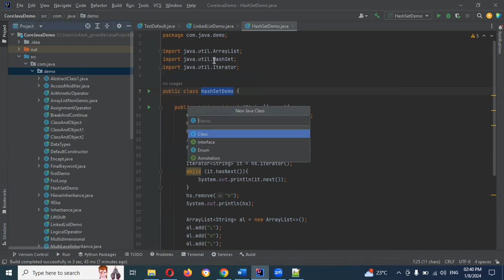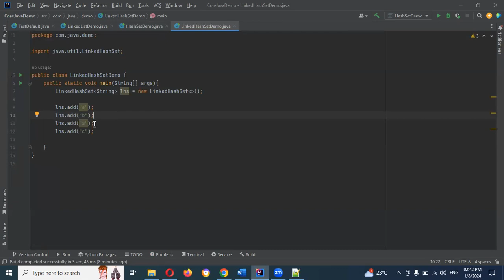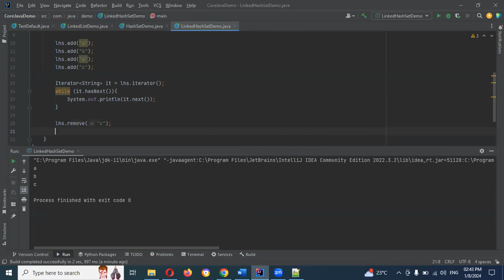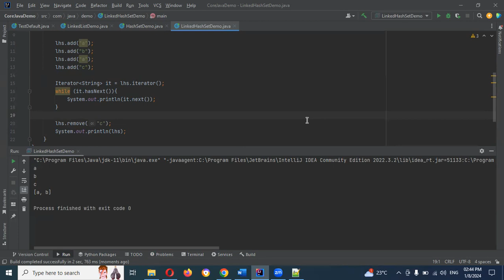Part 33: Collections in Java | LinkedHashSet in Java | Telugu